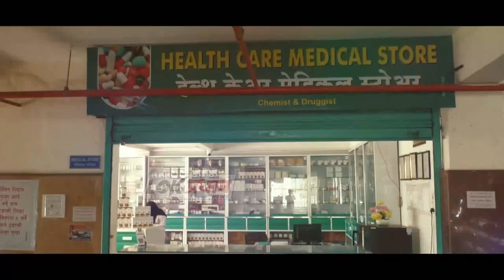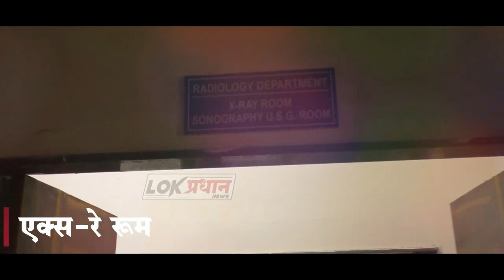स्व,सुनील कामाटी यांच्या घरी सुशील कुमार शिंदे...